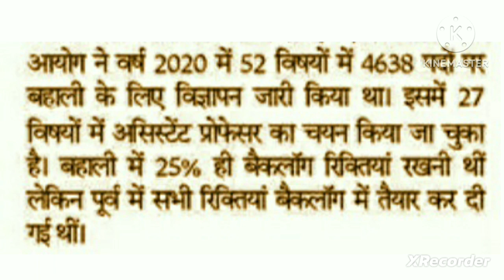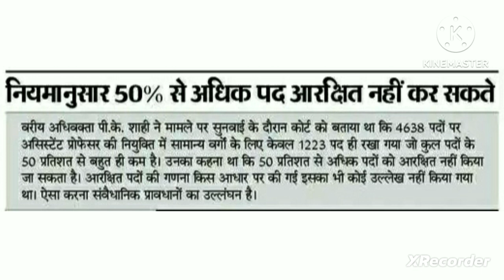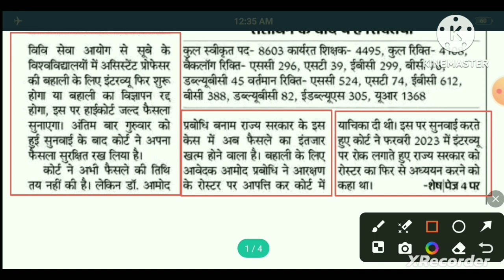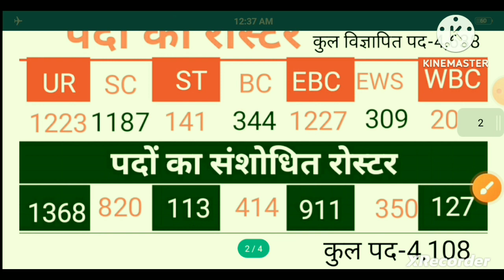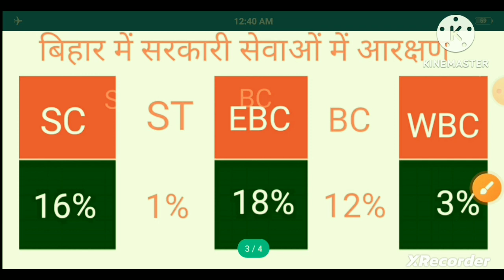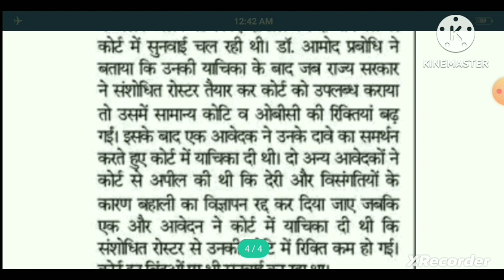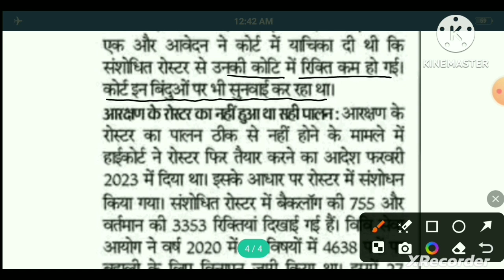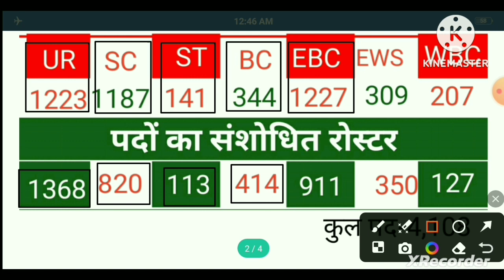Bihar Assistant Professor Court Case Update। Bsusc Assistant Professor Latest News। Gk Classes 1972।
Bihar assistant professor court case update

Yours Queries-

Bpsc update
Bpsc
Assistant professor

असिस्टेंट प्रोफेसर (राजनीति विज्ञान)
राजकीय कन्या महाविद्यालय परसरामपुरा (नवलगढ़)
एम ए, बीएड, नेट, पीएचडी
टीचिंग एक्सपीरियंस- 27 Years